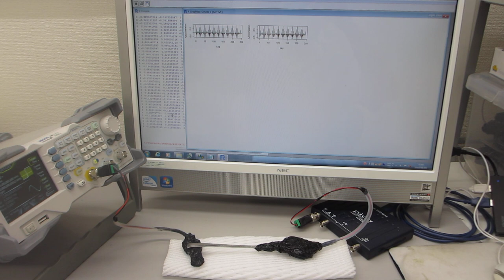超音波プローブのスイープ発振テスト－－ダイナミック特性を測定・解析・評価する実験－－（超音波システム研究所）